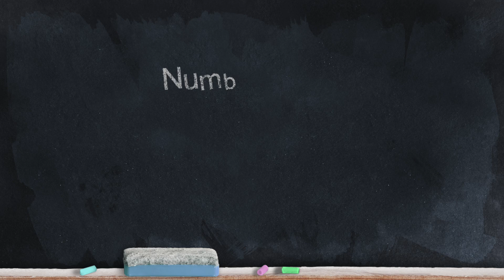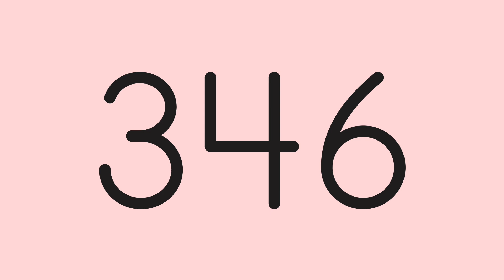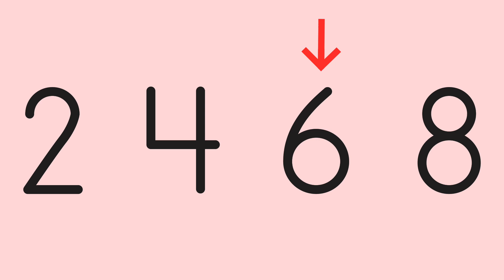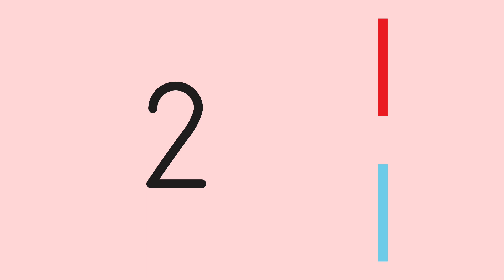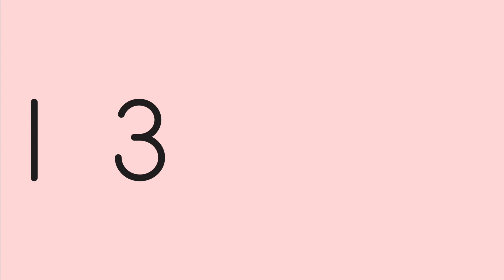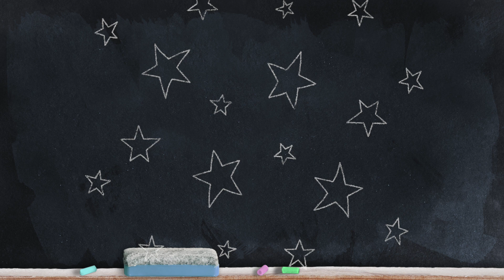Learn about odd and even numbers.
Help students learn about EVEN AND ODD NUMBERS with SUPER MATH PERSON.  Teachers and parents, students can understand that by trying to break a number into two equal groups, they can find if it is odd or even.

Developing math fluency is important for students from grades K-2.  These videos, designed by an experienced teacher, provide simple explanations of basic elementary school math skills.  Practice and familiarity with math concepts can help young students improve math readiness.

00:00 Opening
00:16 Introduction
00:48 Meet Super Math Person
01:13 Numbers
02:02 Even Numbers
03:15 Odd Numbers
04:37 Review
05:09 Conclusion
05:46 It never hurts to be nice!

Super Math Person images from The Dizzy Teacher
Backgrounds and some static graphics from Microsoft Powerpoint.